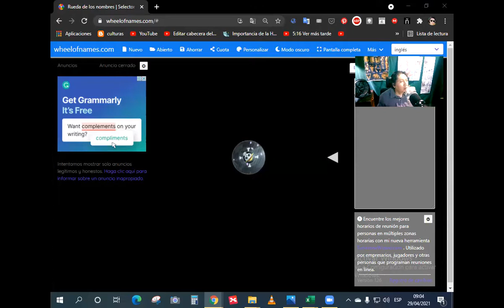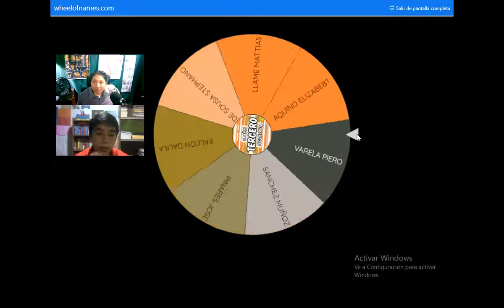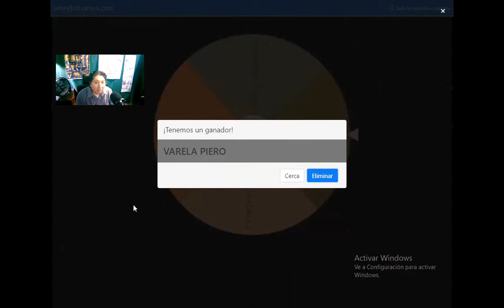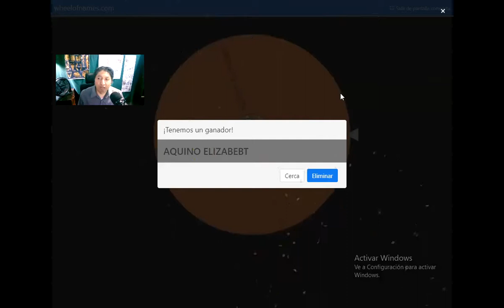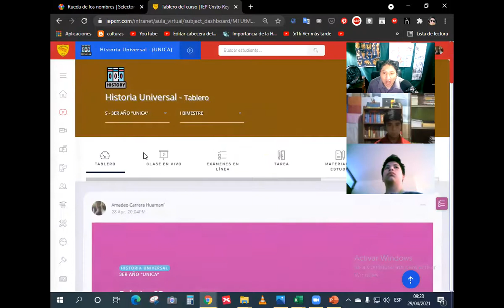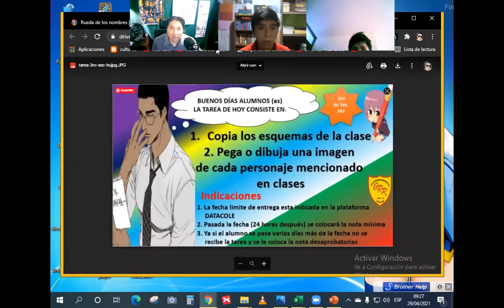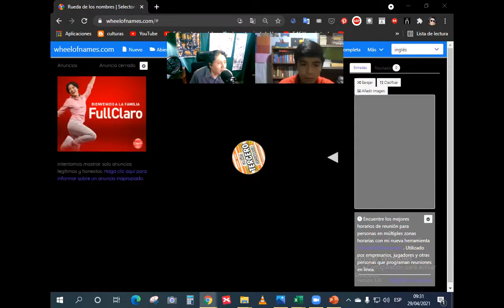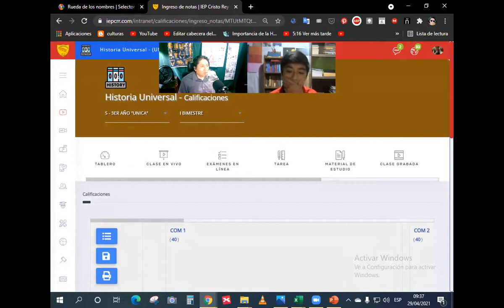Orales y Práctica 3ro sec HU